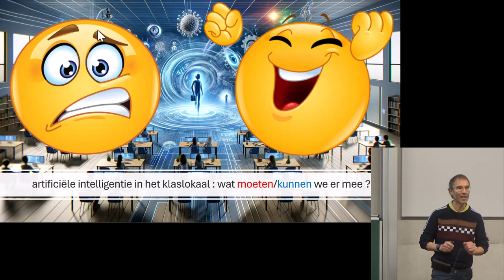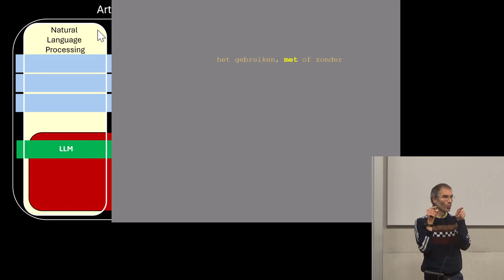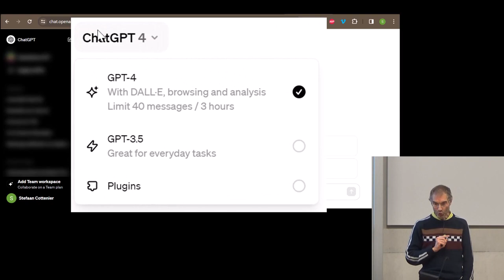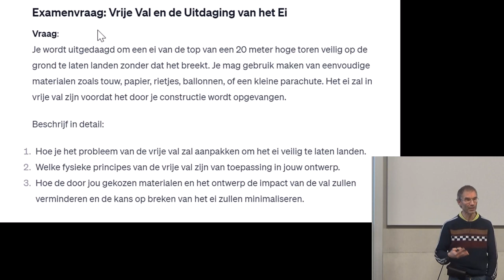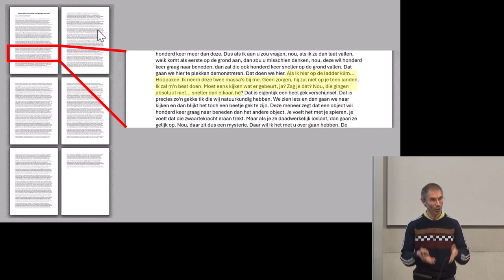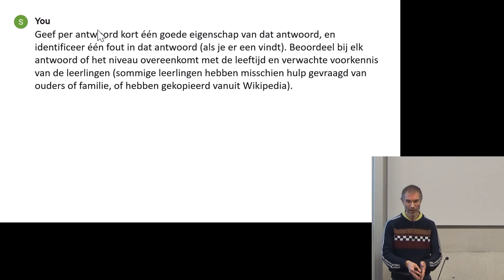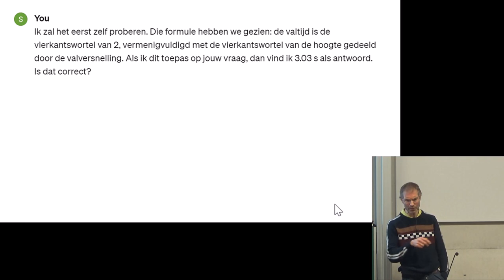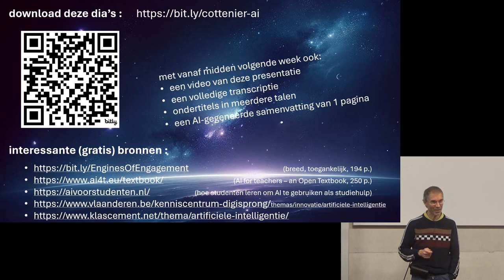doe als leraar je voordeel met artificiële intelligentie (nú, meteen)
(subtitles in 15 languages) We zijn begin 2024, en het is bijna anderhalf jaar geleden sinds artificiële intelligentie bekender en bereikbaarder werd bij een breed publiek. Voldoende tijd om de eerste ervaringen te verzamelen over hoe je er als leraar je voordeel mee kan doen. In deze video wandelen we door een heel aantal typische situaties waar een leraar mee te maken krijgt, en waar artificiële intelligentie het werk van de leraar kan vergemakkelijken. Er is ook aandacht voor wat artificiële intelligentie voor de leerling kan betekenen – leerlingen zijn er ook mee aan de slag gegaan, soms eerder dan leraren, maar gebruiken het nog niet altijd op een manier die hun leerwinst ten goede komt. We lijsten enkele gevaren en valkuilen op, en in het begin van de video wordt ook het belangrijkste jargon uitgelegd. Er wordt enkel gebruik gemaakt van tools die hetzij gratis, hetzij voor een beperkte prijs beschikbaar zijn, en die je onmiddellijk kan inzetten.

Een AI-gegeneerde samenvatting, een AI-gegeneerde transcriptie en de dia's van deze presentatie zijn te vinden op De video bevat AI-gegeneerde ondertitels in 15 talen.

Voorspelling: wie deze video in 2030 (her)bekijkt, zal meewarig het hoofd schudden bij ‘evidente waarheden’ die in 2024 nog niet zo evident waren, of zal zich vrolijk maken over hoe verkeerd onze toekomstverwachtingen toen waren 😉.

Deze video werd opgenomen op het Vlaams Congres voor Leraren Wetenschappen (Antwerpen, 3 februari 2024).